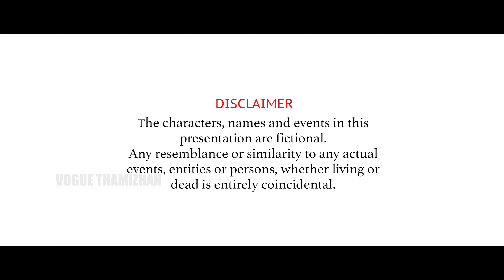Maalai Mangum Neram | Tamil Romantic Short Film 2021 | VT Flicks | Vogue Thamizhan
Maalai Mangum Neram is yet another video of the VT flicks playlist from Vogue Thamizhan. Ramya returns back to India after after a broken marriage, here she meets her childhood friend Rajan. They meet during the serenity of the Sunset and what happens later is the plot. All of this happens in the peaceful "Malai Mangum Neram" - The time Evening Fades!

Do watch &  share your comments !!